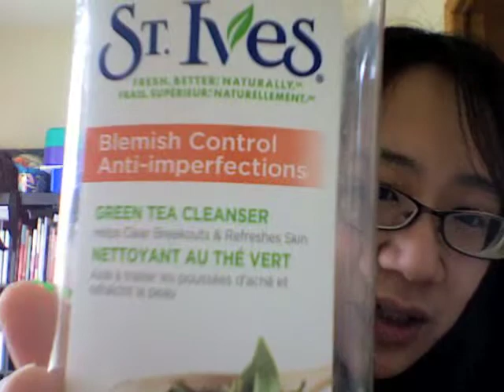Empties #11 (and rambly update)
Hello! It's been a while since I posted anything. It's getting harder and harder for me to sit down and film, so most of my life updates will probably show up on Instagram first (shy_hinata).

Products Mentioned:
Joe Fresh Cotton Rounds
Delon Cosmetic Cotton Rounds
The Body Shop Aloe Sensitive Skin Night Cream
The Body Shop Strawberry Body Butter
St. Ive's Green Tea Cleanser